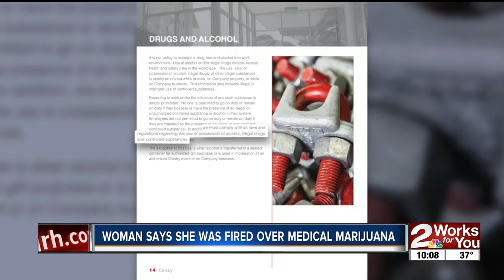Woman says she was fired over medical marijuana